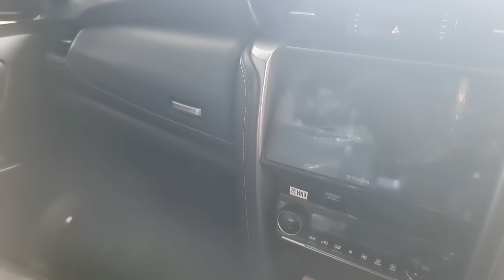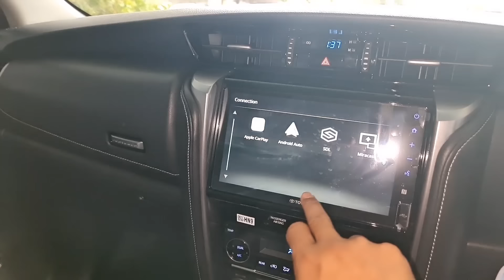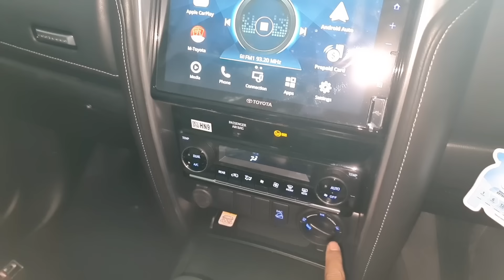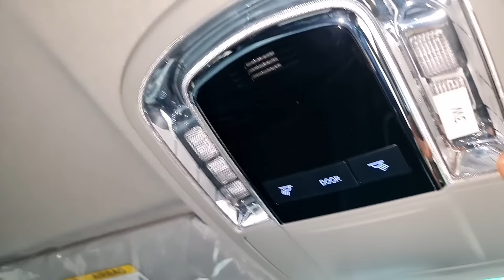Review FORTUNER 2.8 GR SPORT 4×4 DIESEL TWO TONE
FORTUNER 2.8 VRZ GR-S 4x4 A/T (TWO TONE) SPESIFIKASI :

NewGR Scuff Plate (Khusus Fortuner)
New Two Tone White Pearl Color
2.800cc VNTurbo Euro 4 Diesel
203 PS 500 NM Torque
4x4 Switch
Dual Zone AC
6 Speed Automatic
Led Bi-beam Headlights
9" Head Unit with NFC
360° Camera
Corner Sensor
18" TRD Alloy Wheel Machining
3 SRS Airbags
VSC
ATC
TSC
EBS
DAC